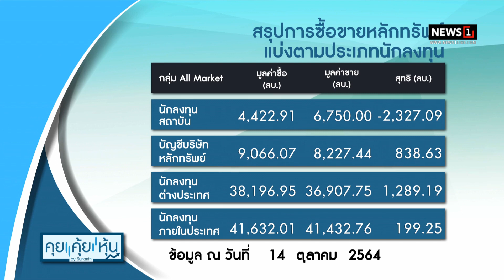HENG ปลื้ม KBANK ร่วมพันธมิตรสะท้อนเชื่อมั่นธุรกิจ : คุย คุ้ย หุ้น 15/10/2021 ช่วงที่1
HENG ปลื้ม KBANK ร่วมพันธมิตรสะท้อนเชื่อมั่นธุรกิจ ปักหมุดเทรด 19 ต.ค.นี้